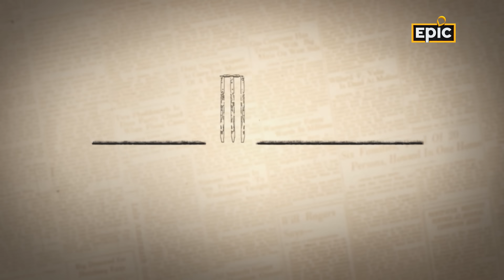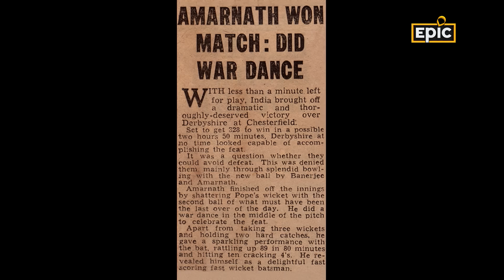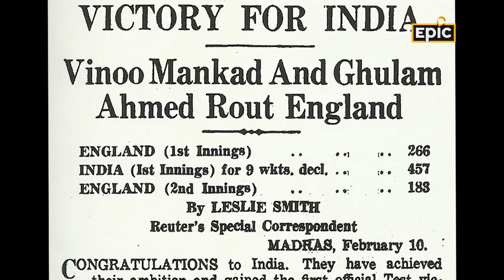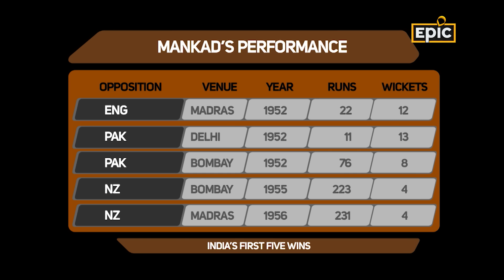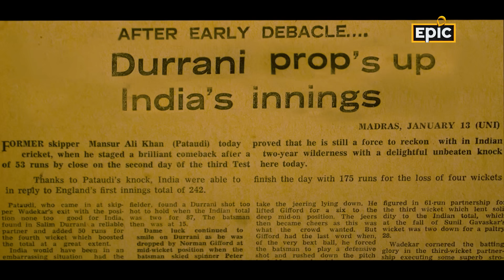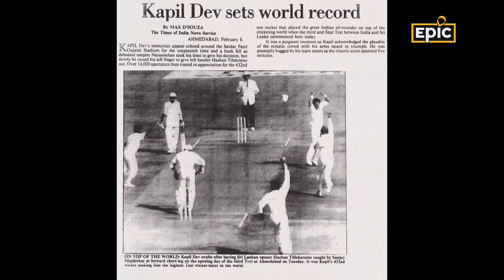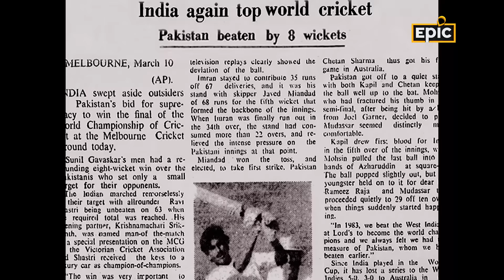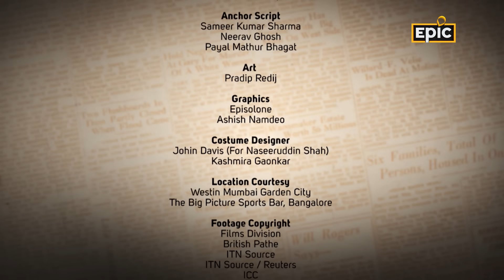India's Amazing All-Rounders | Mid Wicket Tales | Cricket Legends | Ravi Shastri | Kapil Dev | EPIC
Meet India's all-rounders. Beginning with the 1932 Test at Lords, bowler Amar Singh scored the first half century. Vinoo Mankad, Madan Lal and Kapil Dev followed his steps to set new goals for cricket.